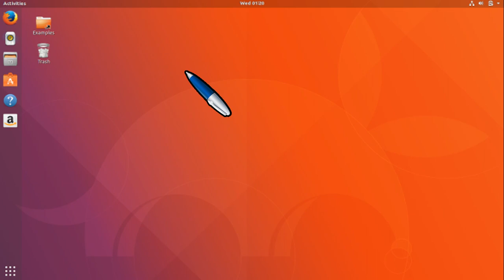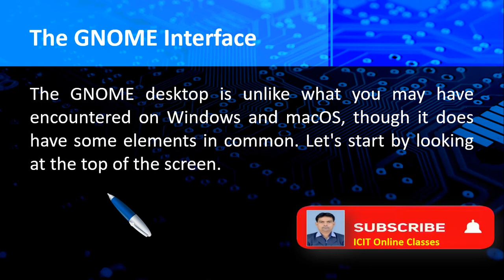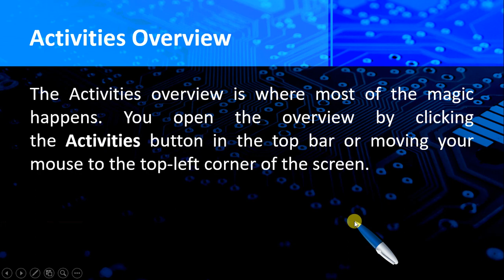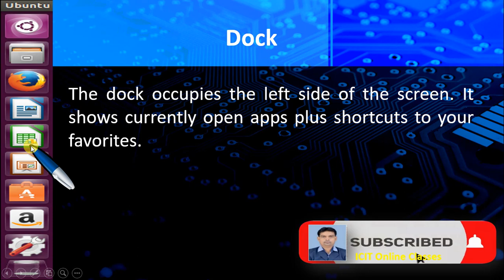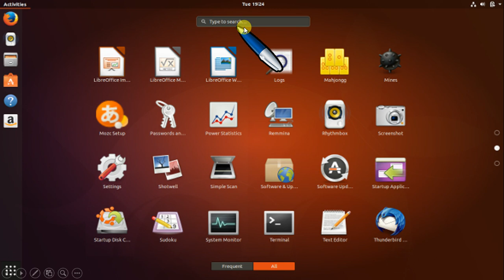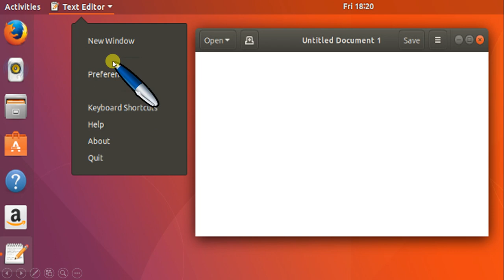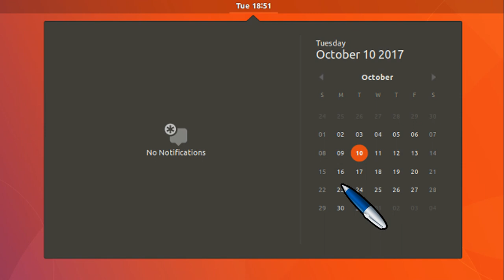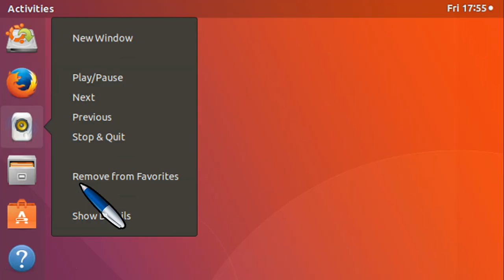Part #3 | Ubuntu | Getting Started - Ubuntu | What Is GNOME? | Activities Overview | in Hindi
Topic :-
- Ubuntu - Getting Started
- What Is GNOME?
- The GNOME Interface
- Top Bar
- Activities Overview
- Dock
- App Drawer
- Search
- Workspaces

Previous Videos -
- Ubuntu - Overview
Topic :-
- Installing Ubuntu
- How to Dual Boot Ubuntu And Windows 10